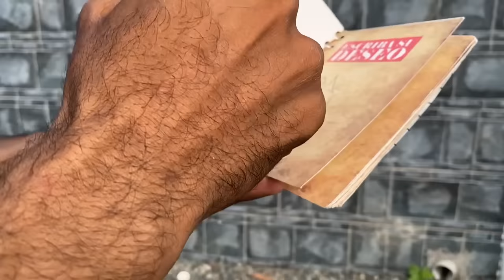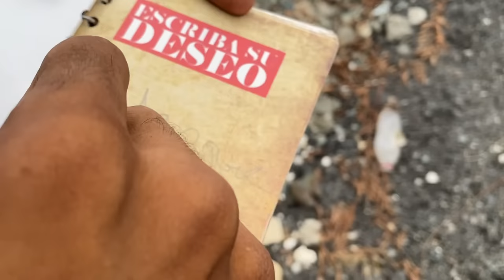15 DESEOS DE NAVIDAD * PARTE 2 * LA BICICLETA 🚲🤣